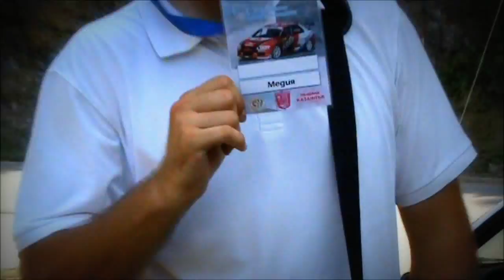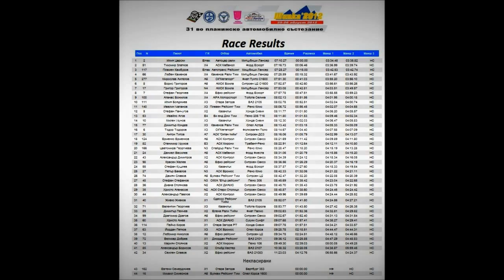Hill Climb "Shipka" 2012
Hill Climb "Shipka" 25 - 26 August 2012
Bulgarian Hill Climb Championship 7th Round